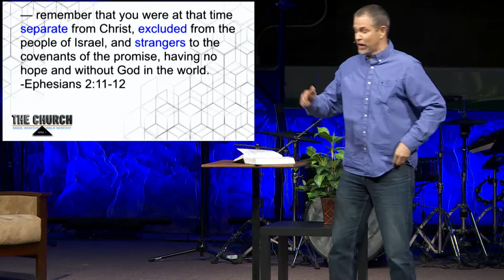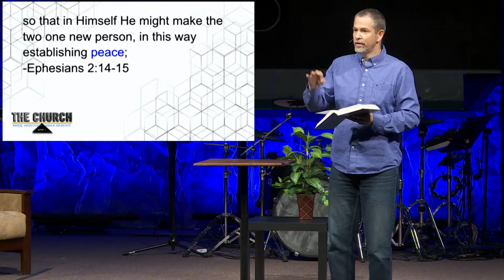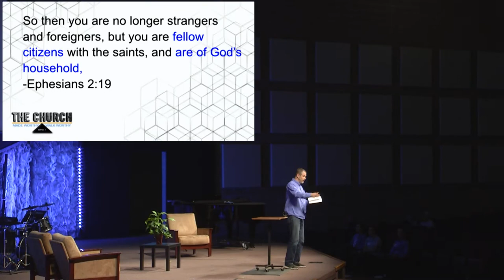Are You Tearing Apart What God Has Joined Together? | Ephesians 2:11-22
Labels. Labels divide us. Tear us apart. Build walls between us. In Ephesians 2:11-22, the apostle Paul tells us that, in Jesus, God was tearing down the walls between us. Literally, Jesus was dying to bring us together. So what God has joined together let no one tear apart!